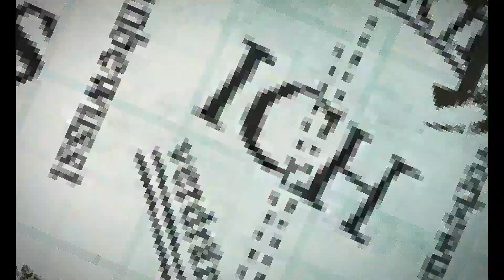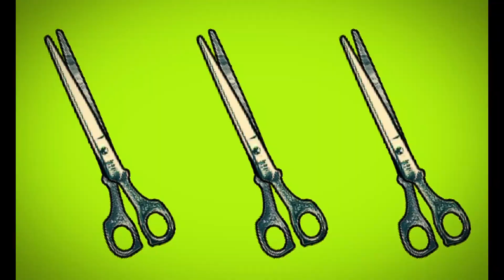Project Mirai DX:Matryoshka (1080p)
again ,stuttering is my enemy.